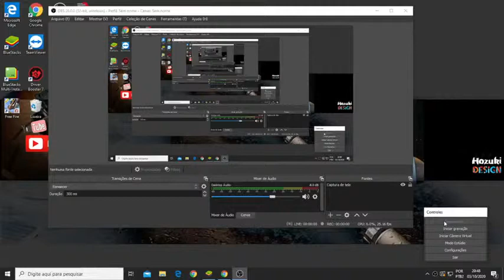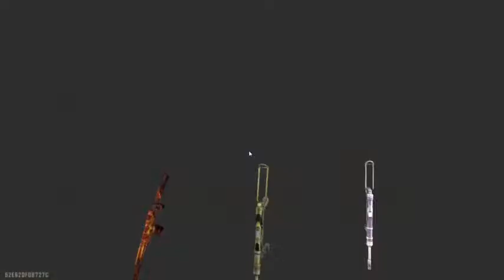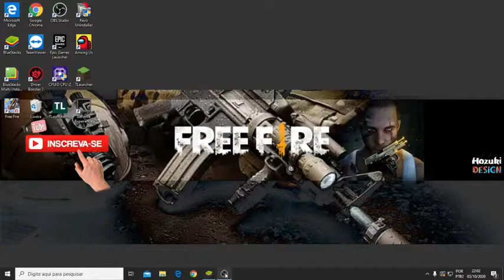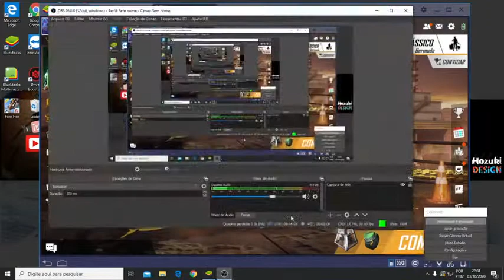live onn TREINAMENTO EMULEITIONNN